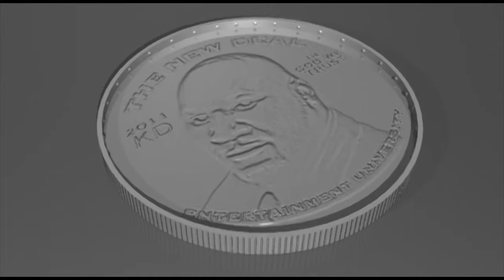CoCo Brother Presents The Gospel Mix V - Keith "Wonderboy" Johnson